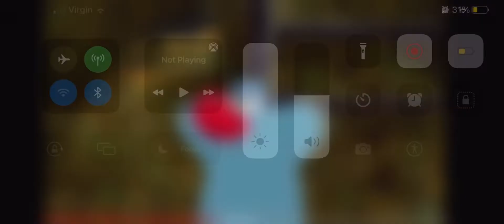It’s a small world